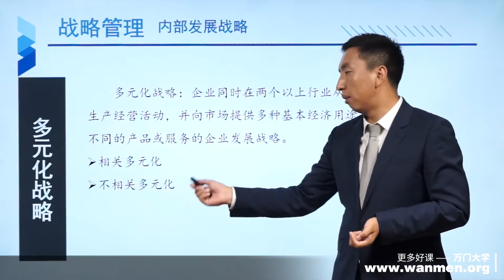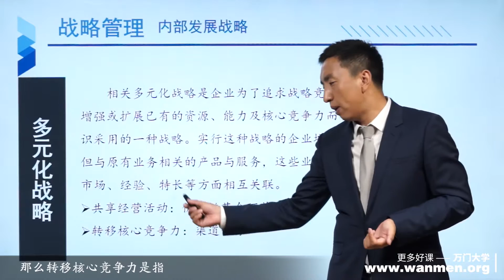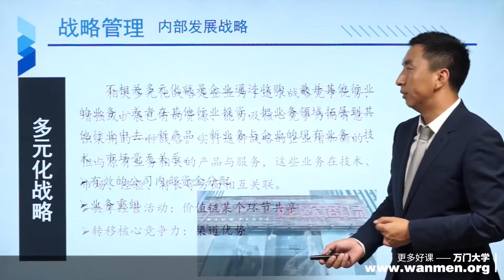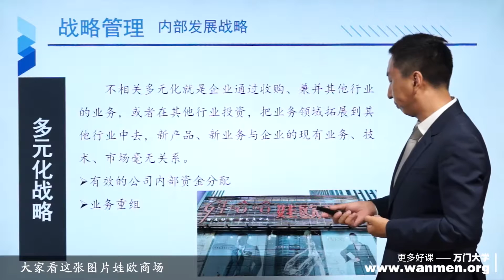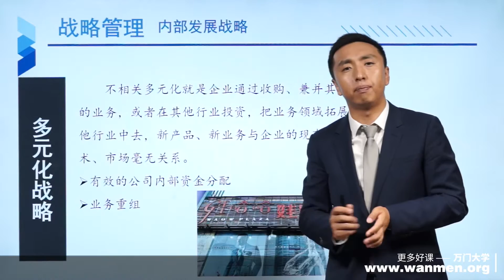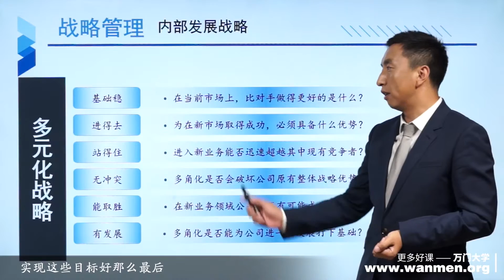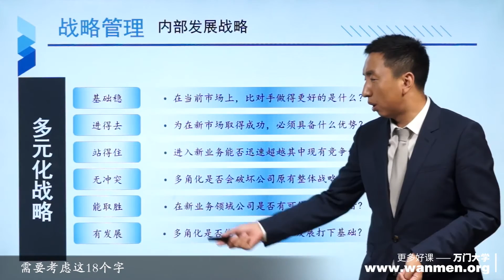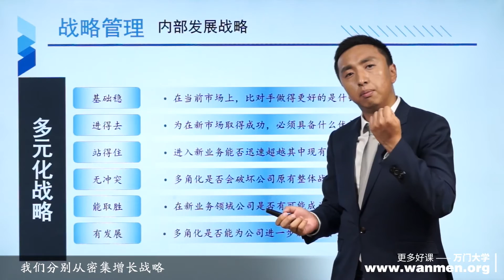【万门大学】战略管理5 5内部发展战略（三）